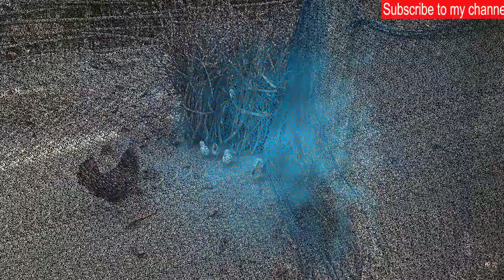Menangkap ayam lucu, ayam warna warni, ayam rainbow, bebek, angsa, ikan hias, Colorful Ducks p1013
Nama nama hewan, Video hewan dan suara hewan lucu, ayam, Ayam warna,
chicken, hen video, fish video, itik, bebek berenang, bebek peking,
bebek angsa, bebek warna-warni, duck, kucing, kucing lucu, kucing meong meong,
cat, ikan, ikan mas, ikan koi, ikan hias, ikan warna warni, kolam ikan,
ikan lele, fish, fish video, kura kura, ikan channa, telur, telur ayam,
telur angsa, Déier Kläng, Déier Videoen, Poulet, channa limbata, ikan cupang,
kolam bebek, hamsters, hamster lucu, burung, burung warna warni, animal sound,
animal cute, hewan lucu, cute, cutes, animalvideos